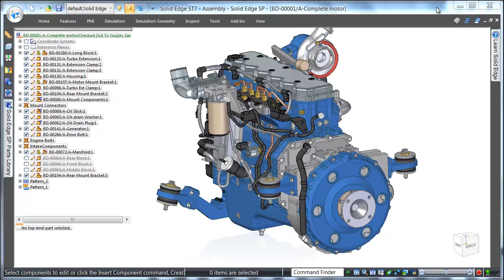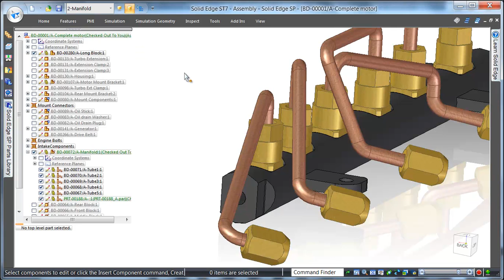Solid Edge ST7 - Peer Locate Komutu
Bu videoda Solid Edge ST7 deki Peer Locate komutunu inceleyebilirsiniz.